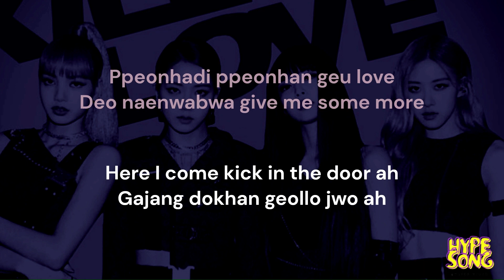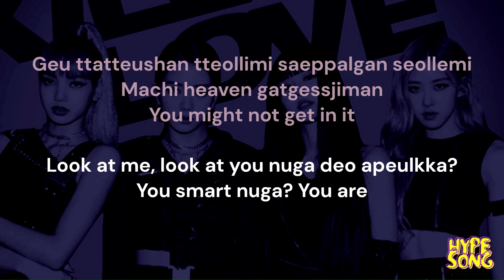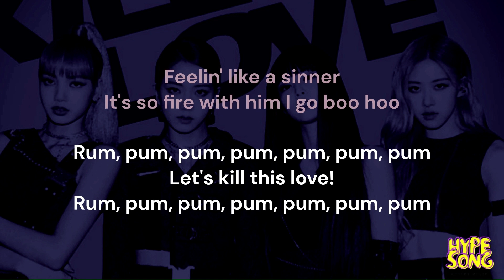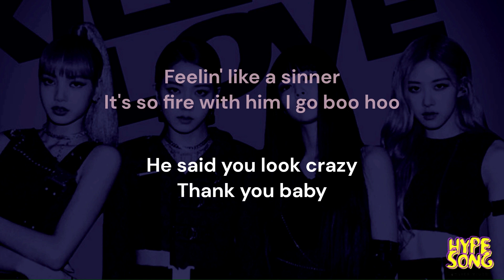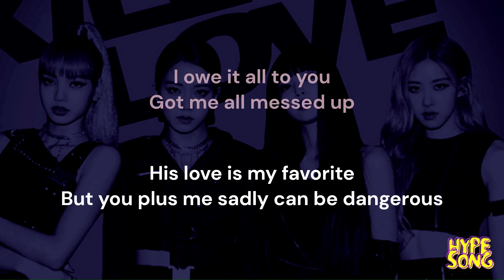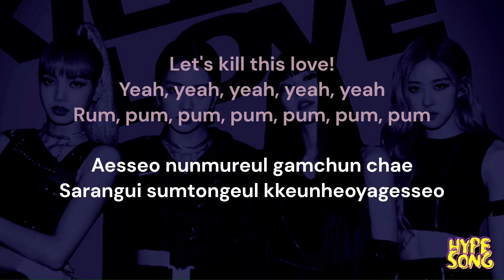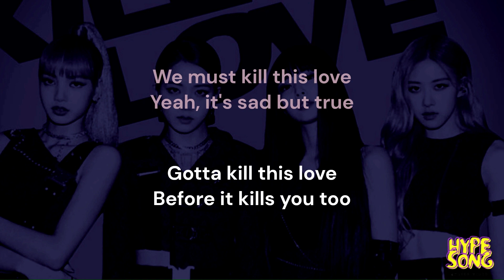BLACKPINK - Kill This Love Lyrics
Yeah, yYeah, yeah, yeah

Cheonsa gateun Hi kkeuten akma gateun bye
Maebeon michildeushan High dwien baeteoya haneun Price
Igeon dabi eopsneun Test maebeon sokdeorado Yes
Ttakhan gamjeongui noye
Eoreo jugeul saranghae

Gajang dokhan geollo jwo
Ppeonhadi ppeonhan geu love
Deo naenwabwa give me some more
Araseo maedallyeo byeorang kkeute
Hanmadimyeon tto like hebeolle hae
Geu ttatteushan tteollimi saeppalgan seollemi
Machi heaven gatgessjiman
You might not get in it

Look at me, look at you nuga deo apeulkka?
You smart nuga? You are
Du nune pinunmul heureuge doendamyeon
So sorry nuga? You are
Na eotteokhae nayakhan nal gyeondil su eopseo
Aesseo du nuneul garin chae
Sarangui sumtongeul kkeunheoyagesseo

It's so fire with him I go boo hoo
But you plus me sadly can be dangerous

Gyeolgugen geojismal we lie
So what so what
Manyage naega neol jiuge
Doendamyeon So sorry
I'm not sorry
Aesseo nunmureul gamchun chae
Sarangui sumtongeul kkeunheoyagesseo

That kills you inside

Gotta kill this love, gotta kill

[Korean:]